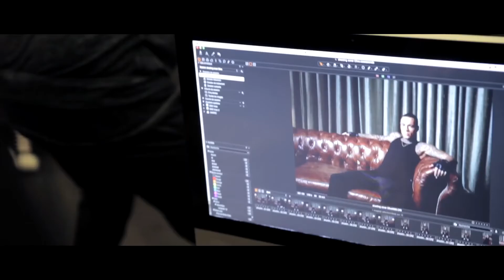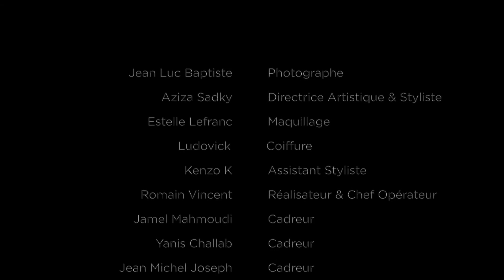ofive shoot gregory van der wiel